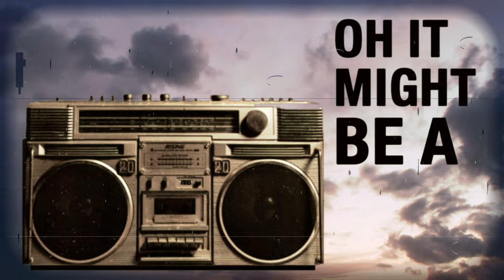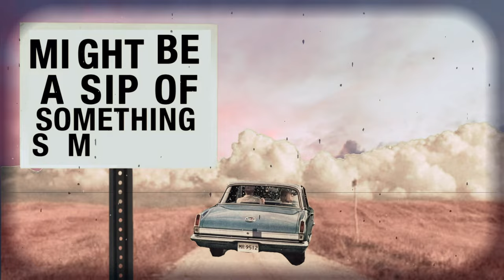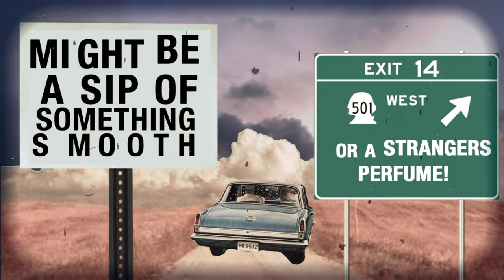Kelleigh Bannen - Time Machine (Lyric Video)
Hear "Time Machine” by Kelleigh Bannen, available now on her new album, Favorite Colors

Copyright: 2019 Whiskey Rain Inc.